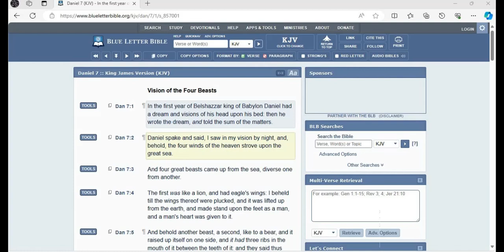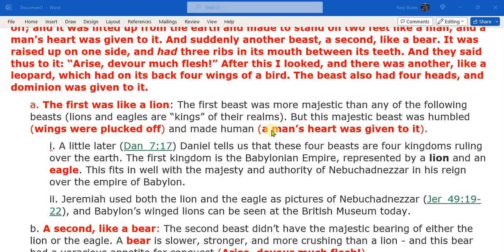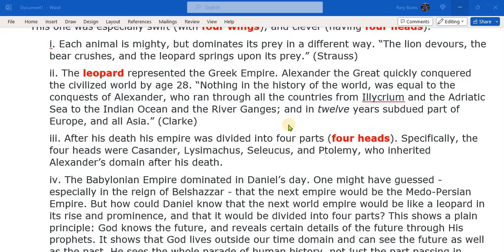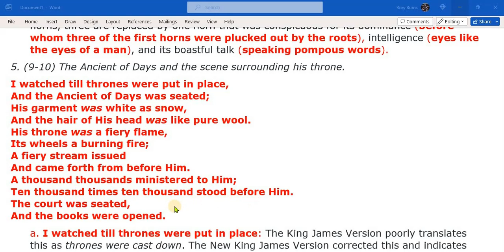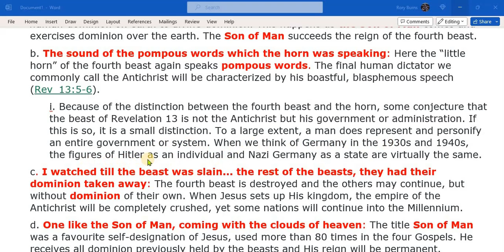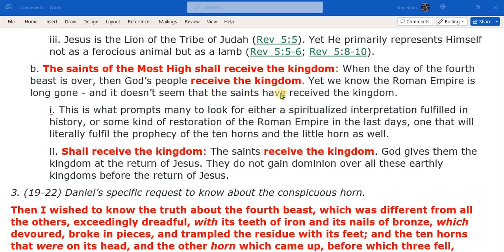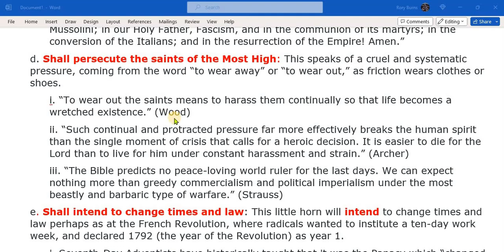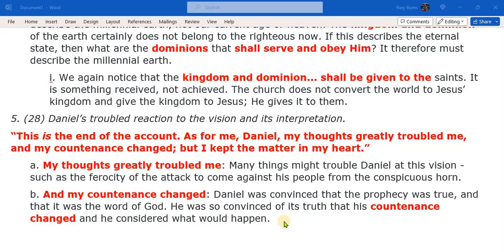The Book of Daniel Bible Study Chapter 7 vs 1 - 28